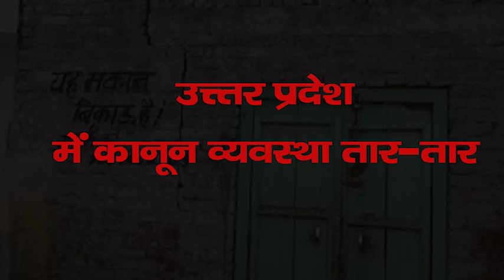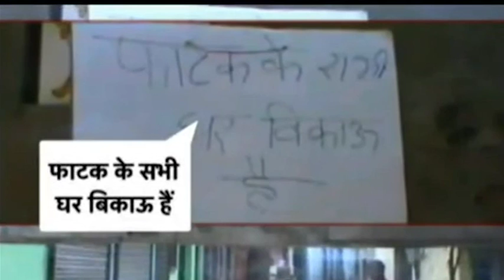उत्तर प्रदेश में कानून व्यवस्था तार-तार